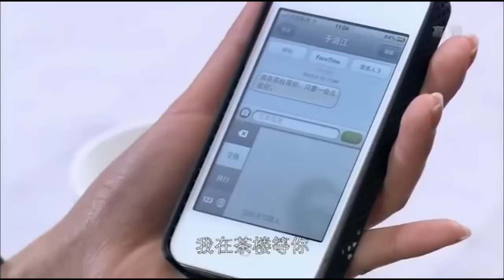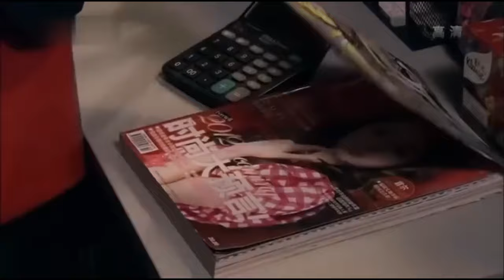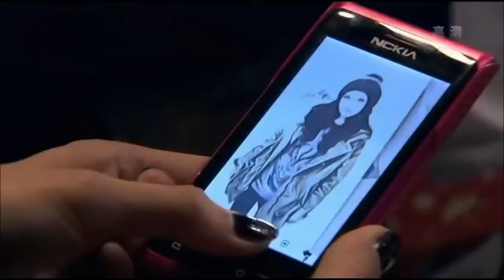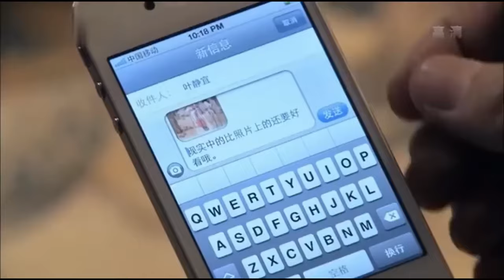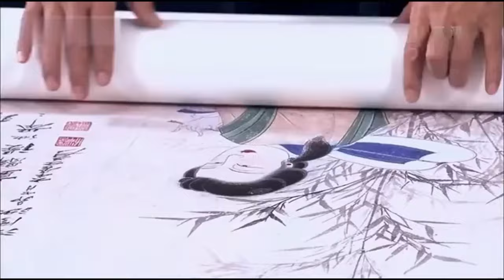【電影】前妻一句話，丈夫回家狠狠抽小三一巴掌，小三當場被打懵了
劇名（Drama Name）：【女人的抉择】